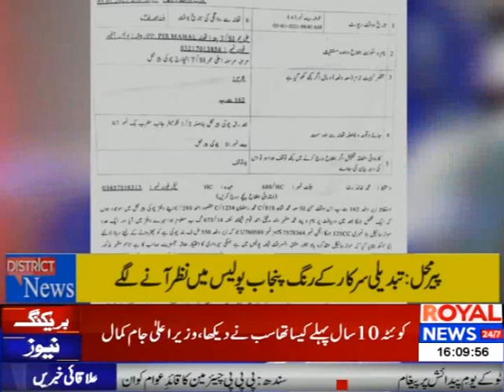پیرمحل: تبدیلی سرکار کے رنگ پنجاب پولیس میں نظر آنے لگے